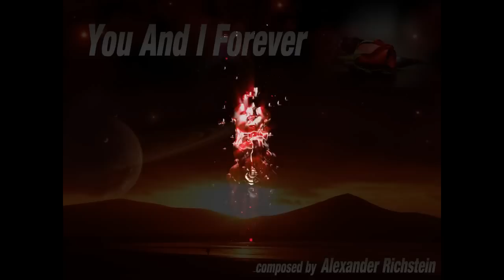Phoenix Music - You And I Forever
Please subribe an comment if you want more music!
This is my new Song called You and I forever! I hope you like because this song means to me a lot.